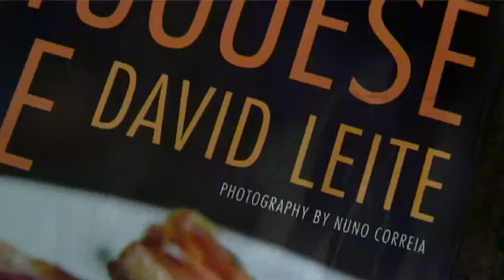David Leite talks about his new cookbook featuring Portuguese cuisine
Author David Leite talks about his new cookbook: "The New Portuguese Table: Exciting Flavors from Europe's Western Coast." (Video by A.J. Chavar / Star-Ledger)